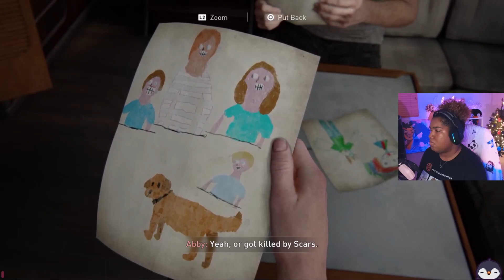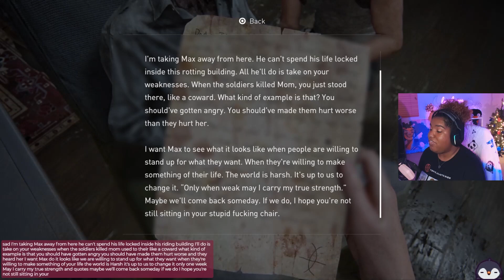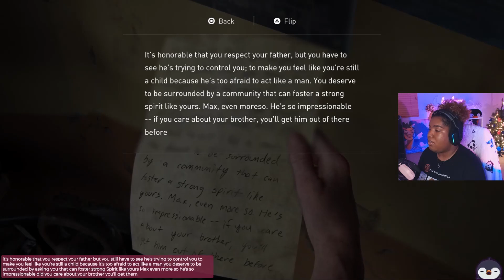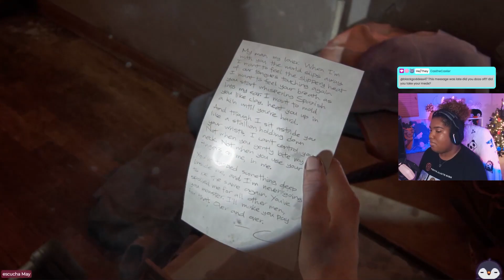Taking a Trip Down Memory Lane | The Last of Us Part II - Part 20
We're uploading again??? WHAT??? We get a little more backstory to Abby's training as a WLF member and her history with Owen.

All gameplay is recorded live on Twitch and subsequently edited for YouTube. Join me live on Twitch for all the unedited fun! :)